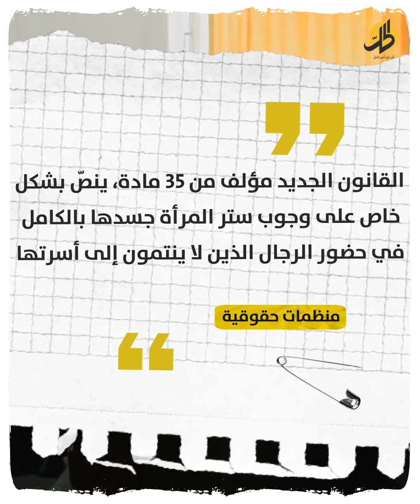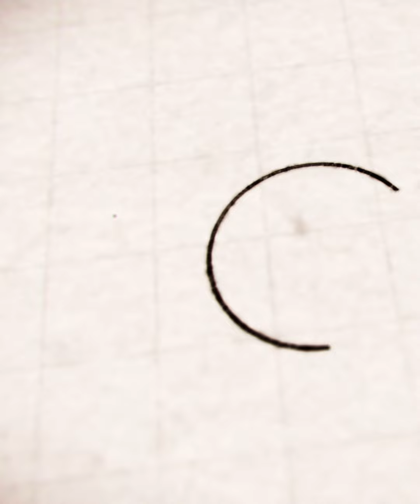قانون "غريب" ضد النساء في أفغانستان.. ما القصة؟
تستمر حركة "طالبان" منذ توليها الحكم قبل 3 سنوات، بفرض قوانين وقيود صارمة خاصة على النساء.. فما قصة القانون الجديد؟ وكيف واجهته الأفغانيات؟